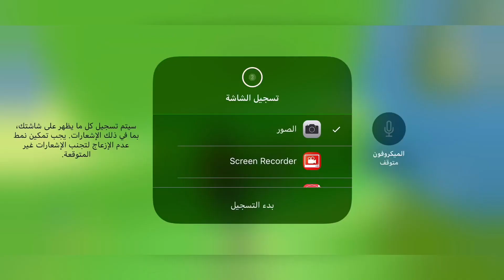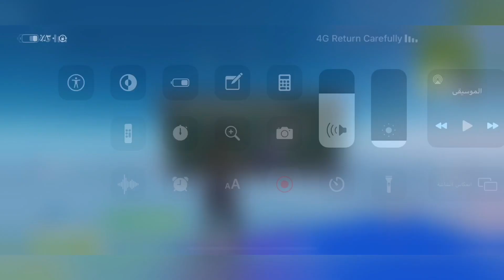فورت نايت - باركور الألوان | Fortnite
عرفت لما ألعب فورت نايت على يد بلايستيشن 4 ولعبت باركور الألوان من الأخضر إلى الأزرق